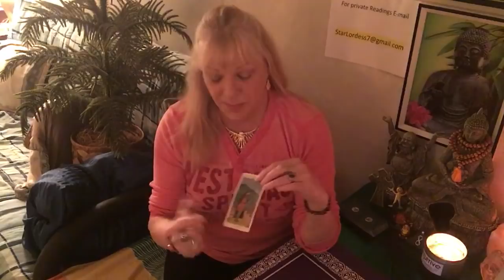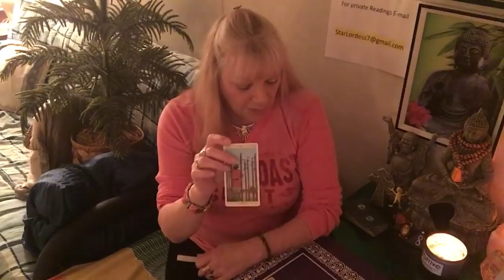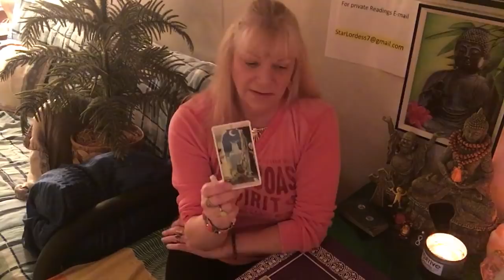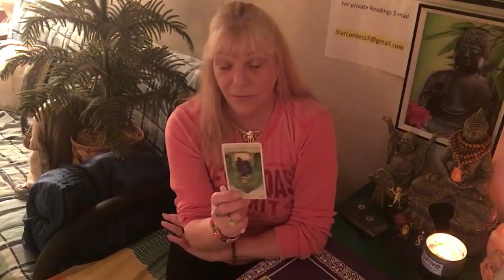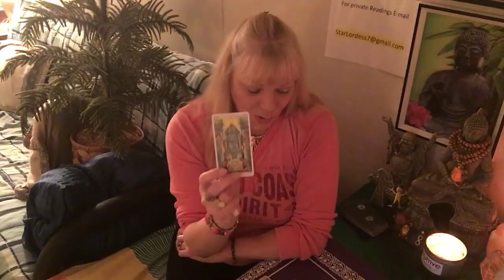SAGITTARIUS.HEALING AND RELEASING.A CONTRACT COULD BE ON OFFER! Weekly Tarot Forecast March 12-18